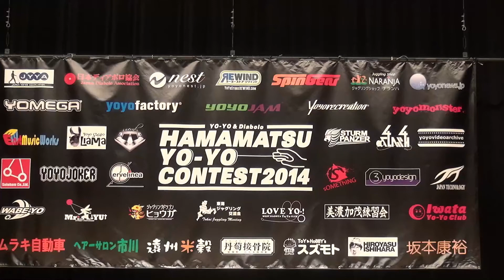2014HamaCon Adult Class 08 Eriko Ooba